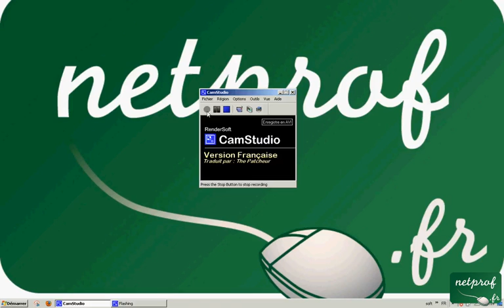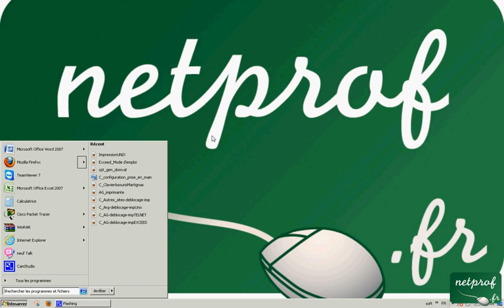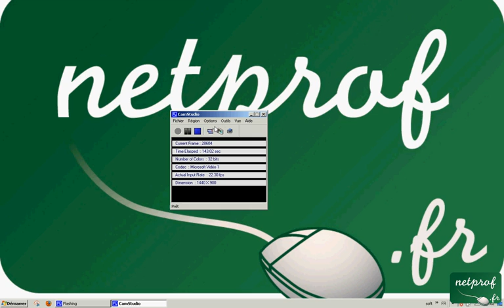Astuce-22 Comment rendre l'affichage des menus rapide (super astuce)